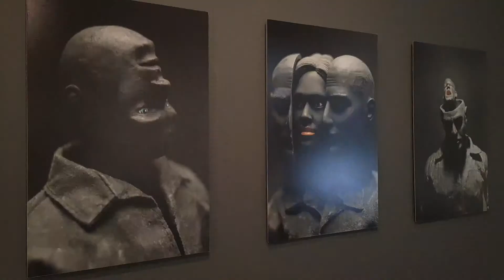411 Exposición DIS-CONTINUA de Cayetano Ferrández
Domingo en el MUA en la Exposición DIS-CONTINUA del autor Cayetano Ferrández.
Su obra, fundamentalmente fotográfica, se extiende de forma natural hacia el video y la escultura, con el énfasis de quien quiere recrear de nuevo las tres dimensiones perdidas en la foto. El autor nos propone introducirnos en su pequeño lugar de trabajo, haciéndonos participes de las escenografías en el espacio de la sala.
Los muñecos que antaño fueron figuras de acción, gracias a la iluminación y al gris que los cubre, ahora se tornan actores de este teatro del absurdo, donde el autor enfatiza expresiones y diálogos en mundo distópico cuya única función es identificarnos con ellos, empatizar, para después cuestionarnos sobre nosotros mismos.